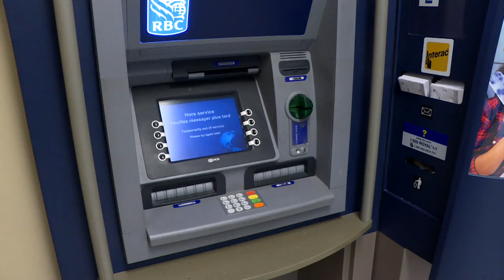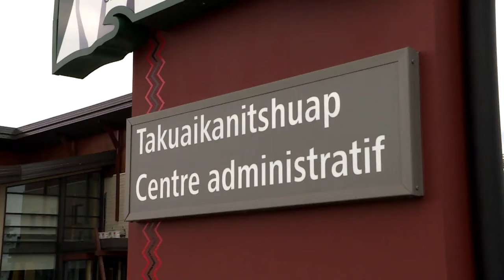Accès aux télécommunications en Côte-Nord: un projet visant à bonifier le réseau compromis - Report